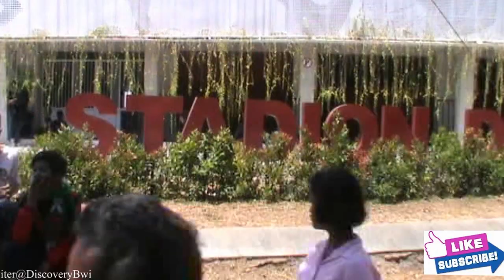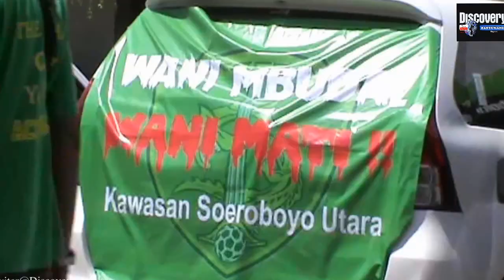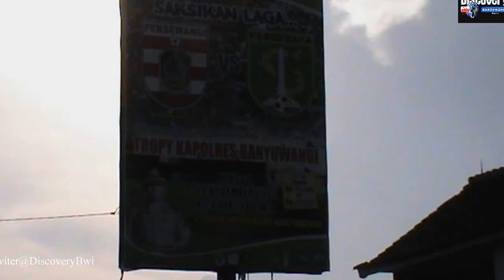Bonex Persebaya Padati Banyuwangi,Persewangi vs Persebaya 90 menit 1-1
Bonex Laros kita saudara. Arema Jancok. di bunuh saja
kok gitu ya. lucu...dan bahaya...klau tarung gara2 yel2.
Permainan terlihat membosankan lini Gelandang persewangi seakan tidak berfungsi semaxsimal mungkin. semoga pertandingan babak 2 lebih baik.Persebaya JUARA di (BWI) 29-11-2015,..
Trthank's for you my HEROES ({}) semoga allah swt tetap membukakan jalan untuk membangunkan kembali sebuah nama kebanggaan dan kehormatan ini "PERSEBAYA belongs to me"
Swun dulur laros jenggirat,..